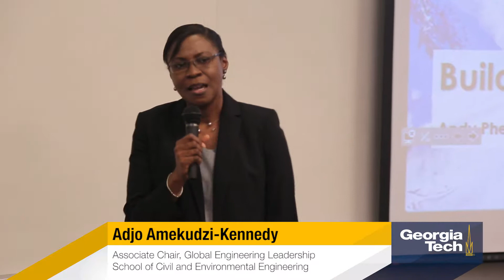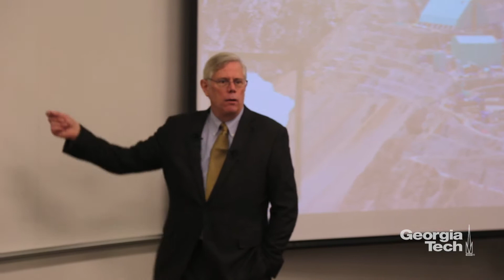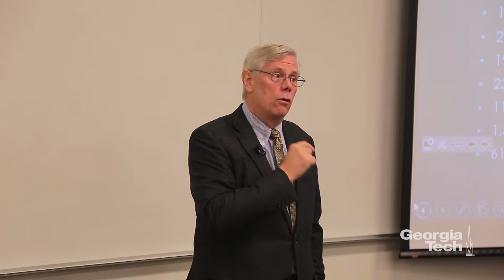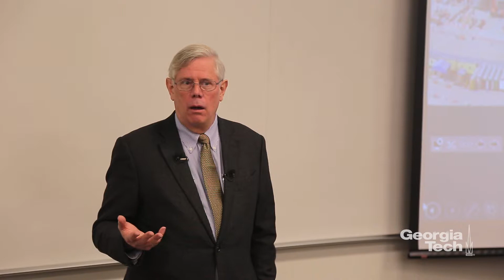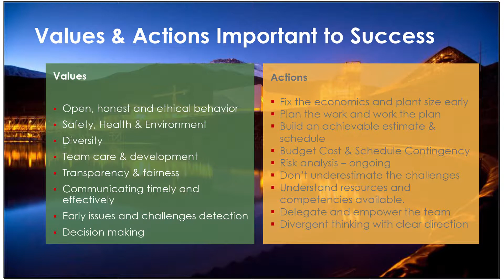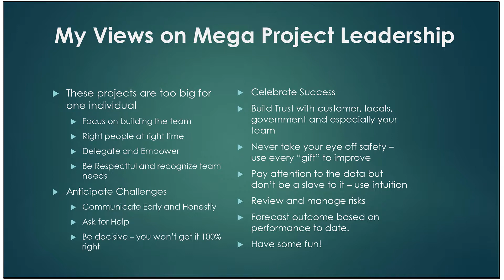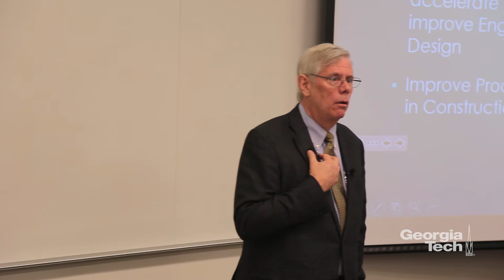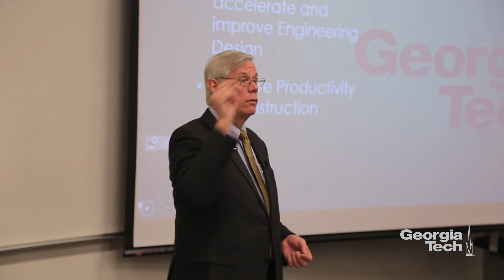Building Big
Andy Phelps delivers the fall 2017 lecture in the Kenneth Hyatt Distinguished Alumni Leadership Speaker Series. Phelps recently retired as principal vice president and global operations manager for Bechtel's mining and metals business where he oversaw massive projects worth $3 billion to $5 billion.